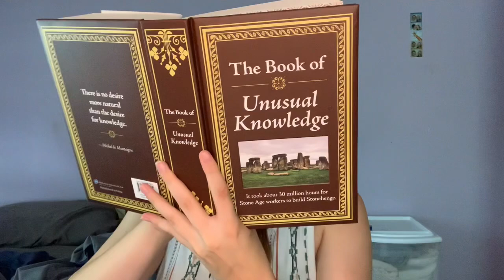The Panty Mask Song Official Music Video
Written & Filmed by: Nina Dicker

Backstory: I was doom scrolling Facebook one politically disappointing morning when I came across an article about a guy who'd waltzed into a pharmacy wearing women's underwear over his face as a mask.  Since I was living in NYC during the pandemic, I recalled the NY State of Health: Safer Sex guidelines that were sent to us regarding Covid possibly spreading through "female secretions" and started to wonder if people with panty sniffing fetishes were doing okay?
I got lost down a weird rabbit hole and eventually found a site where women were selling masks with their used panties sewn into them.  I admired the businesswoman energy, but was still worried about the precautions needed during this pandemic.  Therefore; The Panty Mask Song was born.  It's about a young woman who after almost being arrested for spreading covid through her underwear becomes a business mogal selling pantymasks that are "scented" as to keep everyone safe.  Ya gotta love a female entrepreneur! 😏